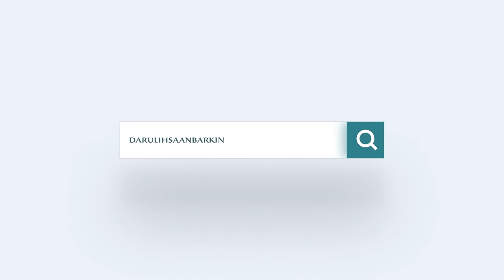The Reminder: How Allah Chose To Describe The Quran | Shaykh Abu Bakr Zoud | Darul Ihsaan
Why did Allah refer to the Quran as "The Reminder"?  What insights does it offer, and how does it relate to our day-to-day life?

Shaykh Abu Bakr Zoud, an esteemed graduate of Madinah University, travelled all the way from Australia to answer these questions.

In this lecture Shaykh Abu Bakr Zoad sheds light on some of the important lessons we can take from the Quran using REAL WORLD EXAMPLES. He also explains that beyond its stories and rules, the very structure of the Quran's chapters and verses serves as a persistent reminder.

Truly, the Quran is the GREATEST reminder to us all!

Extend your hand in support | Your Masjid needs you!

Your generosity can make a difference. The act of giving Sadaqah not only helps support our beloved Masjid but also brings you closer to Allah.

"Believe and do good. Spend from what We have provided for you before a day comes when there will be no trading, no close friendships, and no intercession." – (al-Qur’an 2:254)

We appreciate your generous support. May Allah bless you abundantly for your contributions.